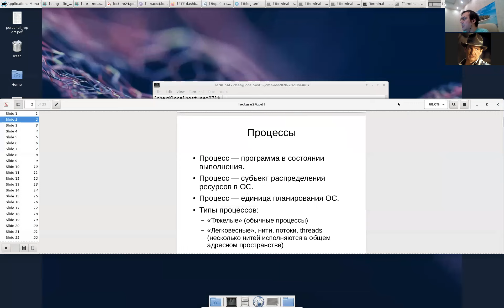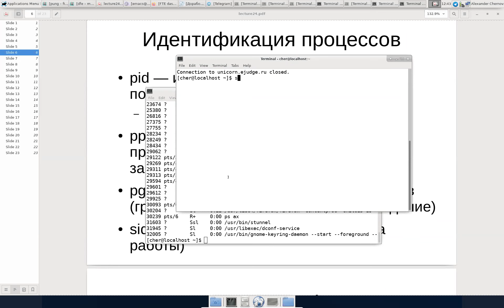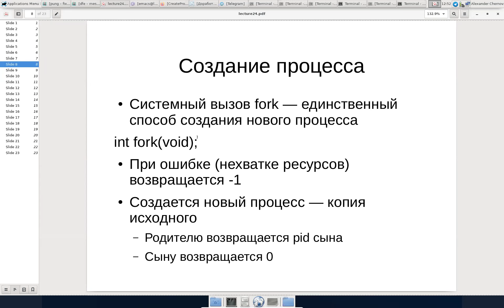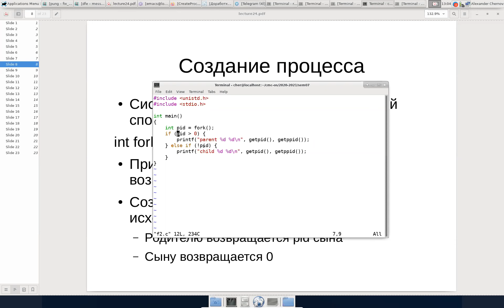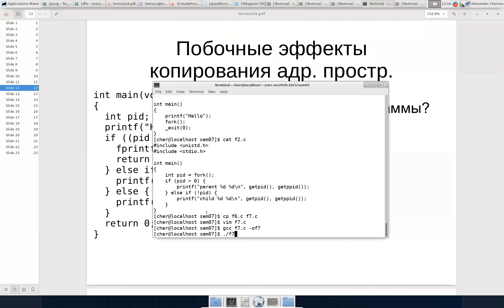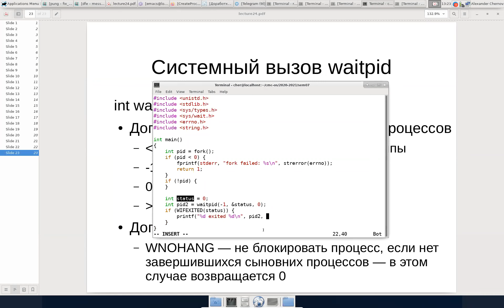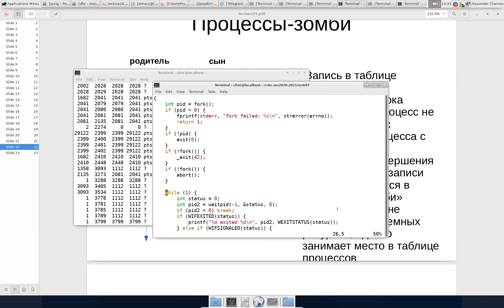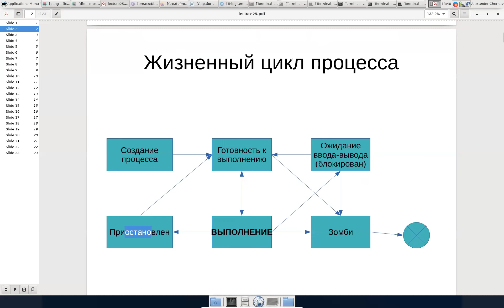ВМК МГУ, практикум 3 семестр, занятие 7, процессы